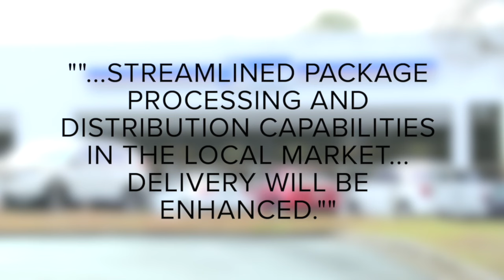USPS to invest $5 million in Tallahassee service, why some say more needs to be done